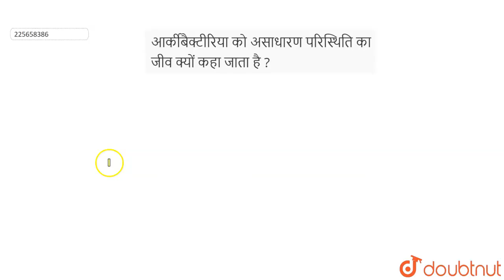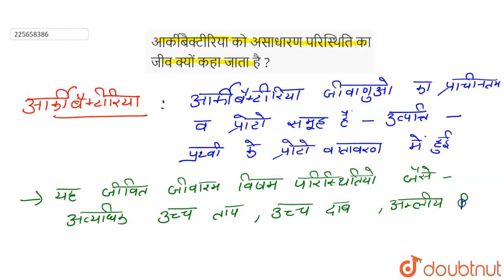आर्कीबैक्टीरिया को असाधारण परिस्थिति का जीव क्यों कहा जाता है ? | 11 | जगत-मोनेरा | BIOLOGY | S...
आर्कीबैक्टीरिया को असाधारण परिस्थिति का जीव क्यों कहा जाता है ?
Class: 11
Subject: BIOLOGY
Chapter: जगत-मोनेरा
Board:Madhya Pradesh Board

👉 Have Any Query? Ask Us.